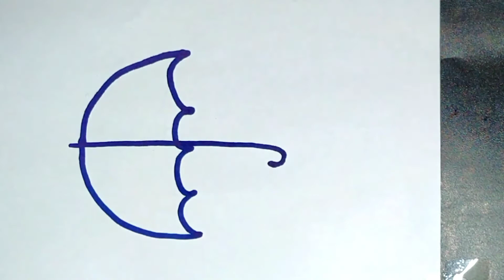EASY UMBRELLA DRAWING | HOW TO DRAW UMBRELLA VERY EASY STEP BY STEP drawingforkids howtodraw ☂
Draw with Anabia Mehboob ,
QURIES SOLVED:
1. How To Draw An Umbrella
2. HOW TO DRAW A CUTE UMBRELLA KAWAII EASY STEP BY STEP
3. How To Draw Umbrella
4. Umbrella Drawing | Drawing For Kids | Easy
5. HOW TO DRAW A CUTE UMBRELLA EASY STEP BY STEP
6. umbrella drawing easy color
7. beautiful umbrella drawing
8. easy drawing
9. How to draw umbrella with rain 🌧️ colouring drawing step by
10 . how to draw umbrella tumblr - como desenhar um guarda chuva
YouTube/drawings presents Anabia Mehboob / How to Draw is a drawing tutorial channel. We upload How to draw step by step easy drawing videos. All types of Art and Drawing videos for kids are available here.
Hope you will enjoy and learn easily.